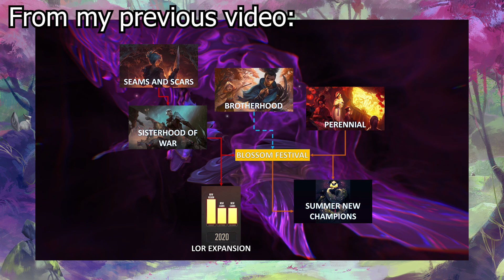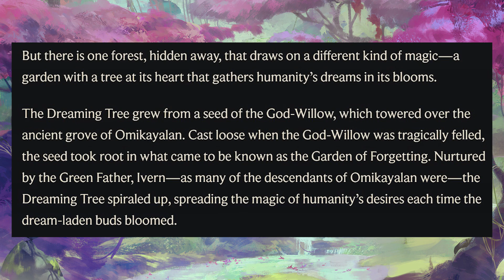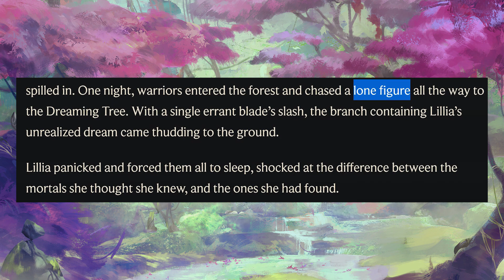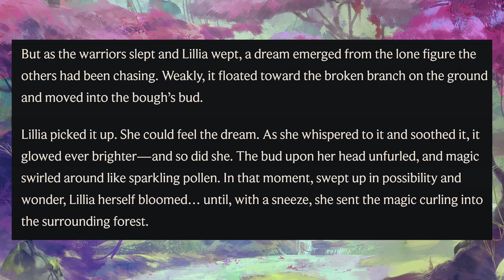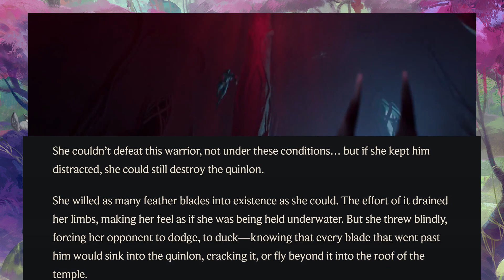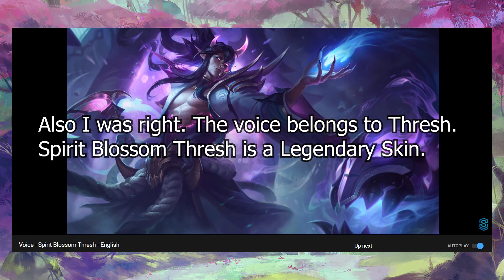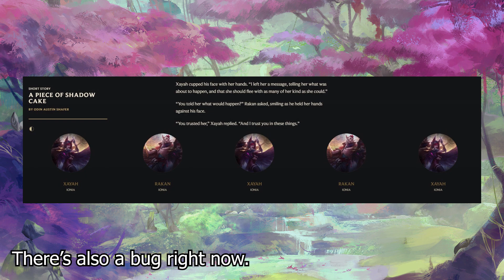Lillia's Bio! She's not the Gatekeeper? 🌸 Xayah & Rakan's cinematic finally explained!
Here's a video about the new champion Lillia! Her reveal trailer and bio have been released! She's now the PBE along with the Spirit Blossom skins, that also appear in her video. Her bio mentions the Garden of Forgetting from Ahri's story and how Ivern cutting the God-Willow led to the creation of this garden, and the birth of Lillia! Also, there might be some hints towards Yone (sigh). Xayah and Rakan's new story explains the events of the Wild Magic cinematic.

🦌 Intro: 00:00
🌸 Reveal Trailer: 00:49
🦌 Her Mother Tree, Ivern and Ahri: 1:36
🌸 The Lone Figure: 3:30
🦌 Xayah and Rakan's story: 4:43
🌸 Outro meme: 7:09